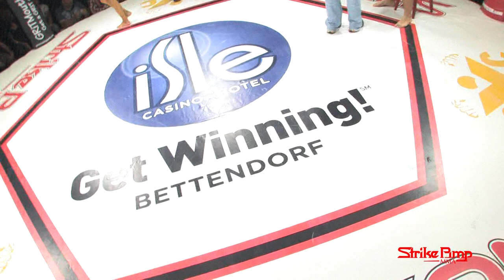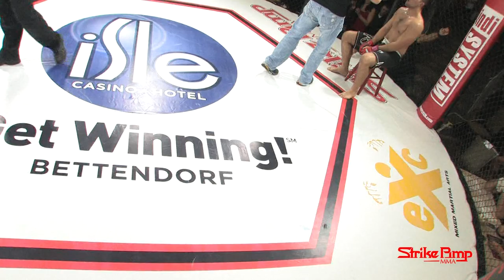Aug 25 - Extreme Challenge 218 - Bettendorf - Nate Rodriguez vs Rakim Cleveland